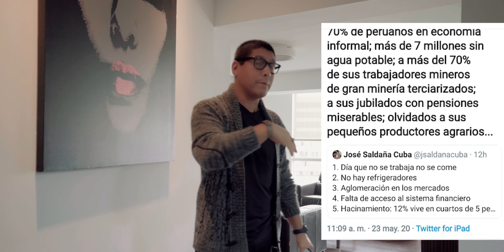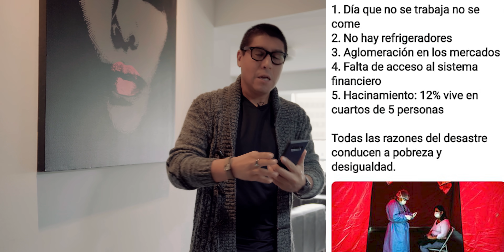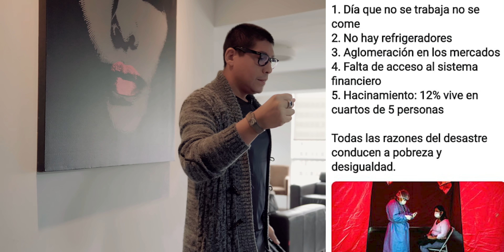NO al MIEDO NO a Dividir, SI a ser Responsable contra El Bicho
Nos han dejado a cada uno por nuestra cuenta? Médico habla fuerte y expone quiénes serían realmente los afectados
Súper Calidad de Audio en Audífonos Inalámbricos
ENTRA A AMAZON
Link del equipo que uso en LOBOTEC:
Atomos Ninja V
Dji Osmo Action
Camara Sony A7 III